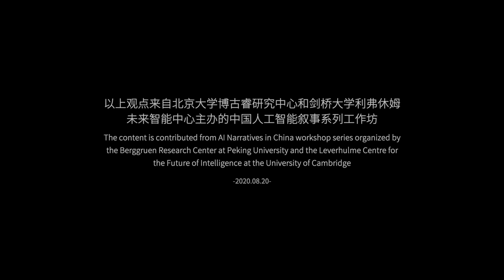Liezi and Robots《列子》记录的机器人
On August 18, 2020, the Berggruen Institute China Center at Peking University and the Leverhulme Center for the Future of Intelligence (CFI) at the University of Cambridge gathered for a workshop entitled “AI Narratives in Chinese Classics and Their Influence on Society Today.” The workshop marked the first fully virtual event from CFI’s Global AI Narratives Project–an interdisciplinary, cross-cultural initiative seeking to understand localized interpretations of artificial intelligence (AI) globally.